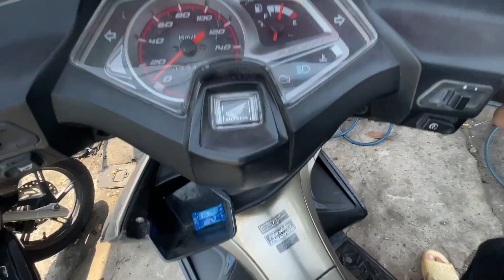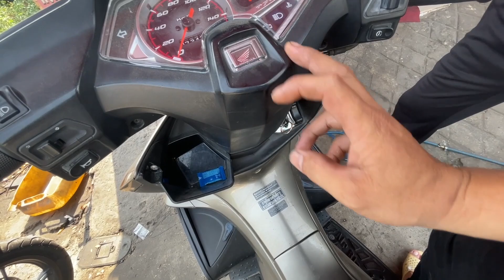#663# XE LÀ LÀM TRỰC TIẾP ! AE CỨ HỎI THÌ KO THỢ NÀO BIẾT 9 XÁC ĐƯỢC